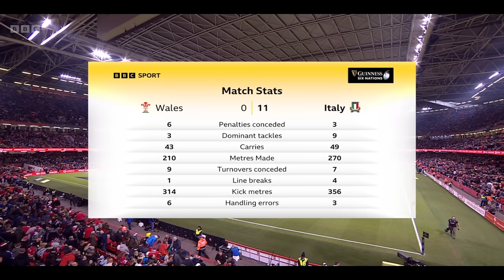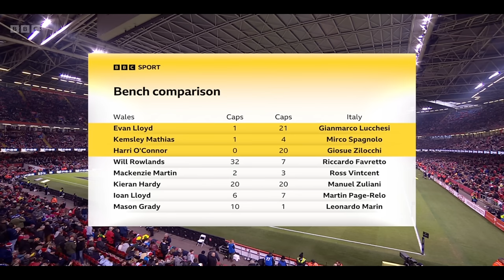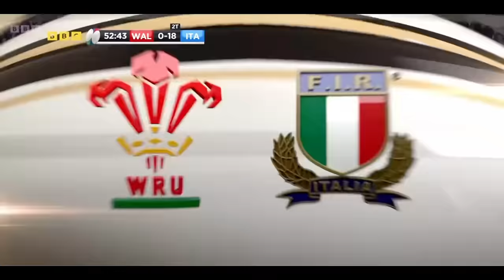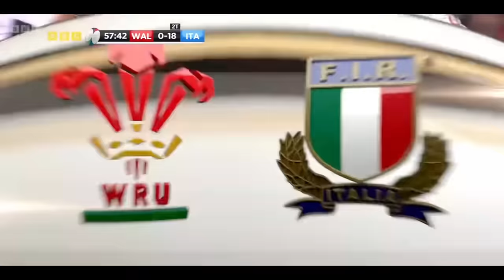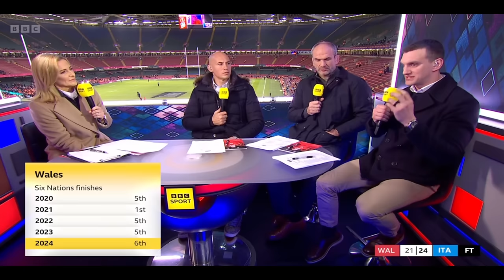SIX NATION 2024 | ITALY v WALES 2024 | FULL MATCH | FINAL ROUND